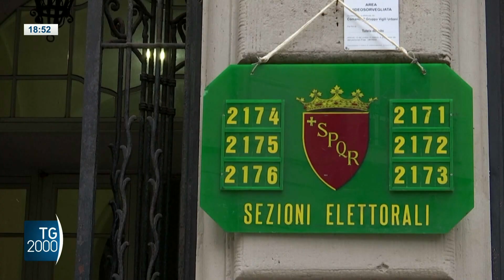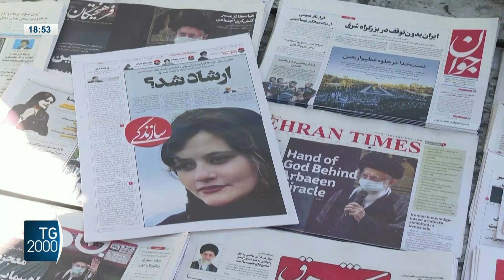Il 2022 in 90 secondi. Storia di un anno che se ne va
Tutto il 2022 in 90 secondi. Storia di un anno che se ne va. Servizio di Pierluigi Vito